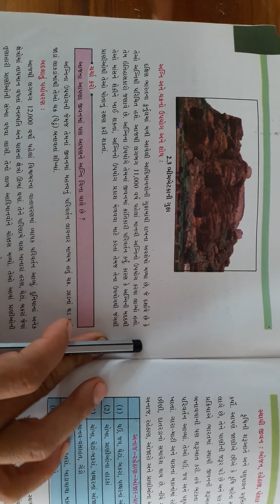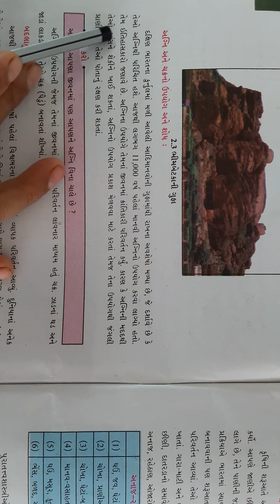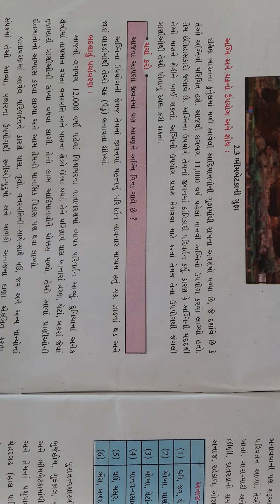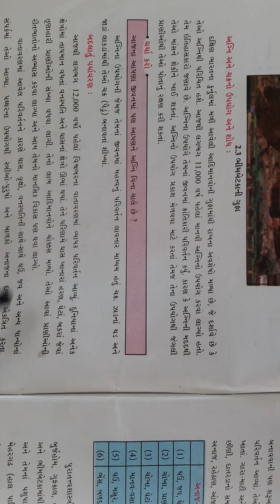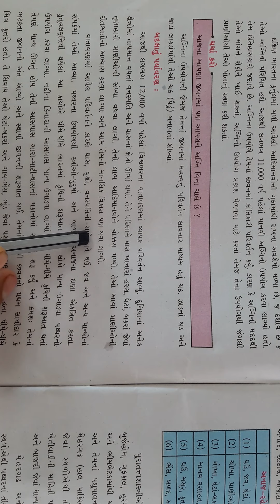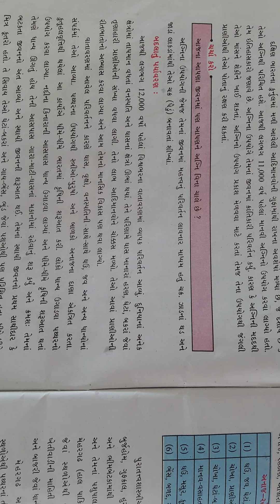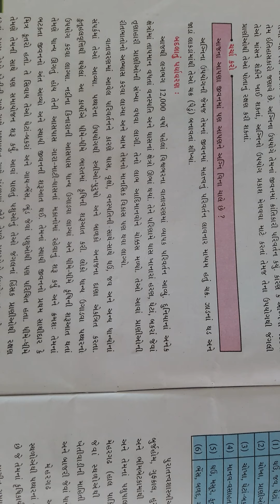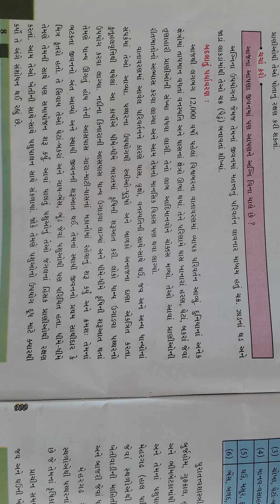std-6 S.S ch-2 (6/7/2021) p-3